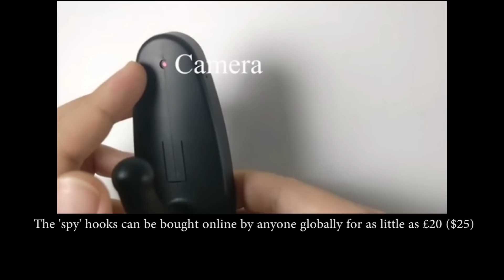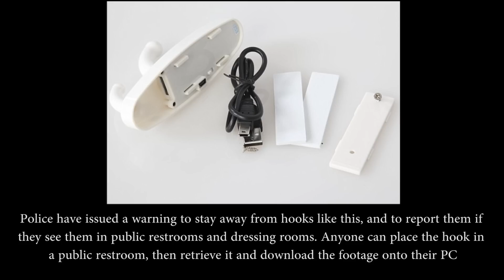If You See This Coat Hook in a Toilet, Cameras Perverts are Using to Spy on You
Last year, the hooks were found on walls in three public toilets in Florida

These 'spy' hooks can be bought online by globally for as little as £20 ($25)

They are advertised as 'home security devices' and have a battery life of 2 hours